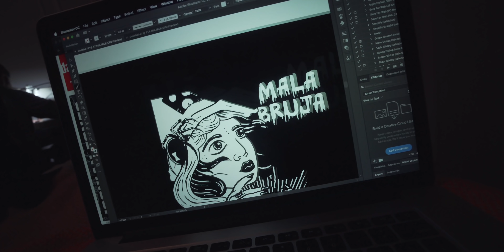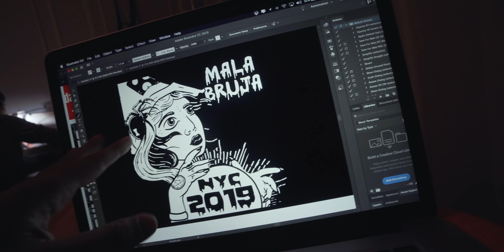Pregunte a mensajeros en Nueva York ¿Por que no usan Bicis Eléctricas?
EPISODIO 59  - 3ERA TEMPORADA

LINK HERRAMIENTAS:

Herramienta de cadena
Lockring tool
Bomba de Aire Mini morph
Chain Breaker
Bottom bracket tool
Allen Key set
Llave 15
Lock ring + llave 15
Crank Puller
Bike Levers

LINKS AMAZON DE COSAS QUE USO:
CAMARA PEQUENA
CAMARA GRANDE
MICROFONO STUDIO
MICROFONO CAMARA
LENTE WIDE
LENTE B-ROLL
STABILIZADOR GOPRO
STABILIZADOR GRANDE
MARCO CINELLI VIGORELLI (FIXIE)
GRAVEL BIKE- CINELLI ZYDECO (COMPLETA)
CHAINRING 49T
LENTES OAKLEY
CANDADO U
TUERCAS DE SEGURIDAD (VARIAN SEGUN SUS RUEDAS)
PEDALES SPD
CAUCHOS PARA FIXIE
CAUCHOS PARA GRAVEL
ANTI PINCHASO (TOFFYS)
TAPE DEL MANILLAR
LUZ LED TRASERA
LUZ LED DELANTERA
GUARDA-BARRO TRASERO

Edito con:
- After Effects (titulos y efectos)
- Final Cut Pro (edition de video)
- Ableton Live (Para editar las canciones)